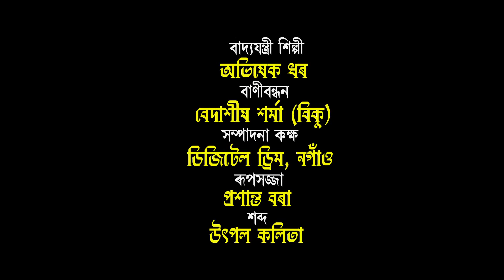Aaru eti Baxonto|হীৰুদাৰ কবিতা|লক্ষীপ্ৰভা শইকীয়া কলিতা|আৰু এটি বসন্ত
আৰু এটি বসন্ত
কবি:হীৰেন ভট্টাচাৰ্য
আবৃত্তিকাৰ:লক্ষীপ্ৰভা শইকীয়া কলিতা